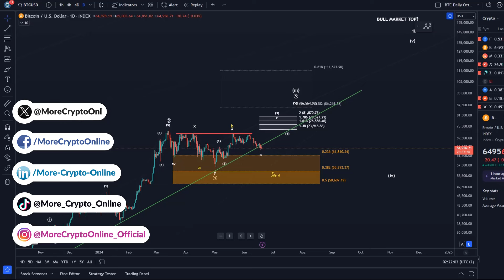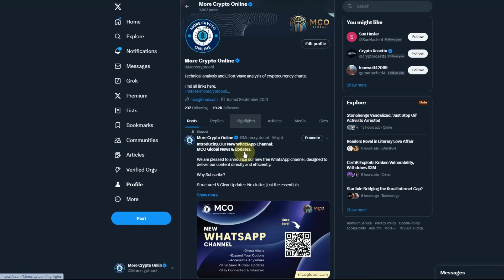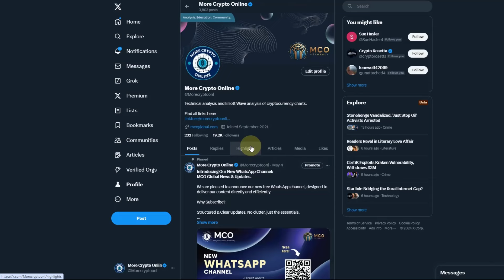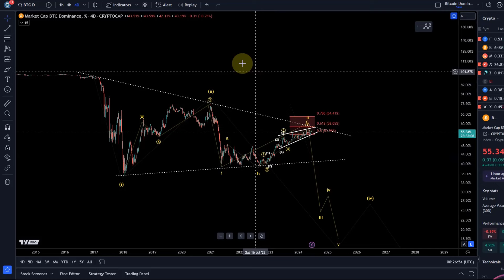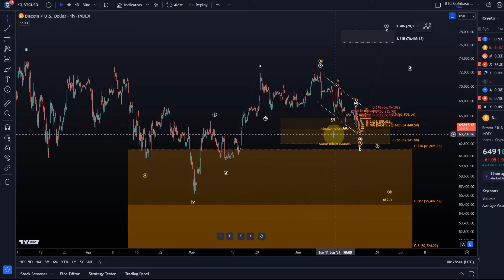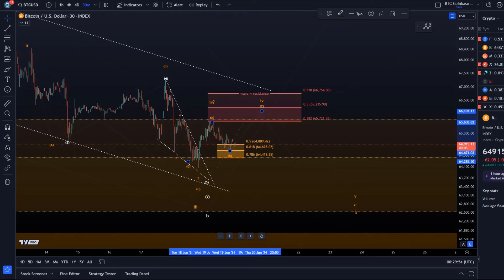Bitcoin Price Elliott Wave Price Update: Understanding the Bullish and Bearish BTC Scenarios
👉 Trade on Coinbase:
Receive $10 in BTC (see terms on website):

👉 Trade on Kucoin:
Receive a 20% fee discount:

👉 Trade with Trading212:
Receive shares worth up to $100: